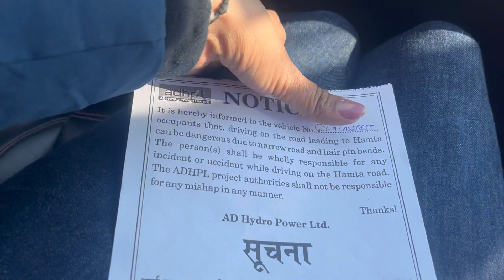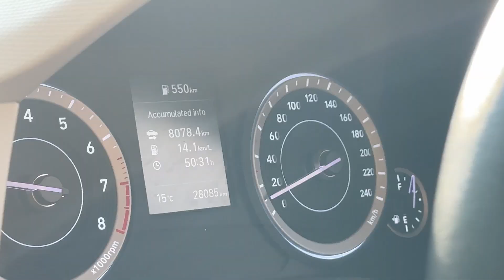New Year Celebration | Hampta Pass Trek | Manali Mai Hue लाठी Charge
This is my amazing experience to one to the most beautiful monsoon treks in India - The Hampta Pass Trek.
At 14,100 feet, Hampta Pass in Himachal Pradesh falls under those rare, dramatic pass crossings in the Himalayas. On one side is the lush green valley of Kullu - with forests, grasslands, and flowers blooming on the side of your trail. On the other is the almost arid, stark landscape of Lahaul, with barren mountains and almost no vegetation.
Standing on the top of the pass, what's ahead and behind are two different worlds. It changes in a matter of minutes.
Simply put, the Hampta Pass is Himachal's Valley of Flowers. The landscape is strikingly similar to that of Valley of Flowers - a green narrow valley protected by snow-covered mountains - but there's an added bonus here.
When you get onto the other side of the Hampta Pass, you'll be in awe looking at the stark contrast from what you just left behind. The landscape that stretches in front of you is Spiti Valley, known for its barren stretches, rugged terrain and forget-me-not blue skies.
What makes the dramatic changes heightened, even more, is how thrilling the climb to Hampta Pass is. For trekkers, crossing the Hampta Pass (even without the scenery changes) is a great story of adventure. They will love the nervous excitement of climbing to the pass over many ledges, almost appearing to get to the pass, but never really sure until you get there.